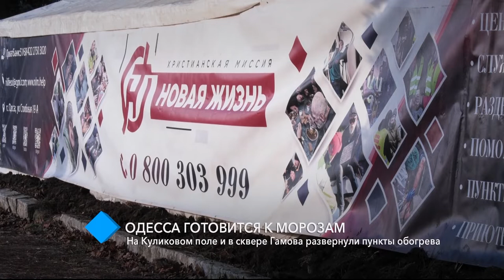На Куликовом поле и в сквере Гамова развернули пункты обогрева